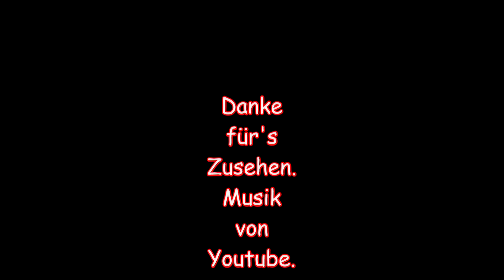Aud 80 B2 Problem nach rasantem Anfahren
Leider bin ich mit meinem Audi 80 zum zweiten mal mit demselben Problem liegen geblieben.
Nach einer etwas rasanteren Anfahrt, um eine Kreuzung zu räumen, nahm er kein Gas mehr an und hatte auch kein Standgas mehr.
Das gleiche Problem trat schon mal vor ca. 3 Monaten auf.
Damals wie auch jetzt wieder, war das Problem am nächsten Tag von alleine verschwunden.
Falls jemand einen Tipp hat, her damit.